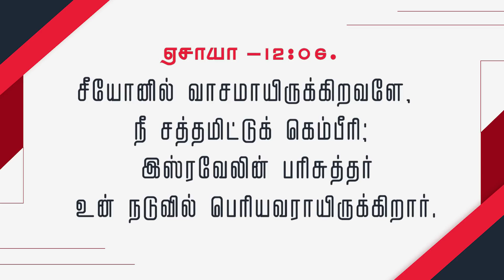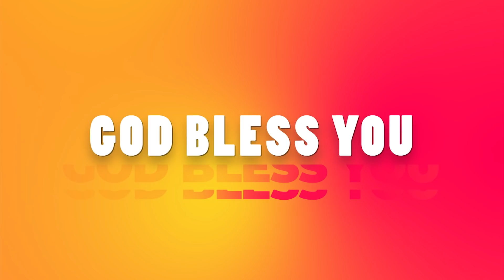பெரியவர்! பெரியகாரியங்களை செய்வார் | கிருபையும் சத்தியமும் [ EP -123] | Daily Manna | JOHNSAM JOYSON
Sunday service Timings:

1st Service - Morning 6 am
2nd Service - Morning 9 am

Live Streaming:

Wednesday - Special Worship at 7 pm
Daily Manna - Daily morning at 5 am

Our Address:
Full Gospel Pentecostal Church,
174, Church Street,
Vettoornimadam, Nagercoil-629 003,
Kanyakumari District,
Tamilnadu , India.